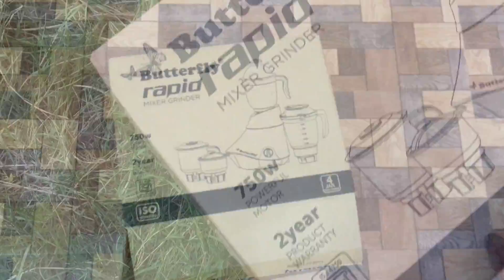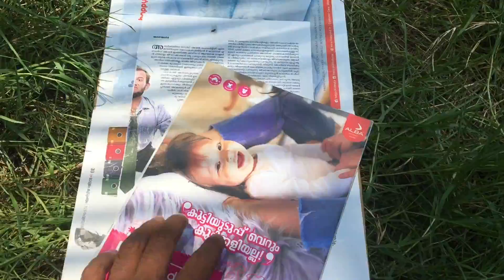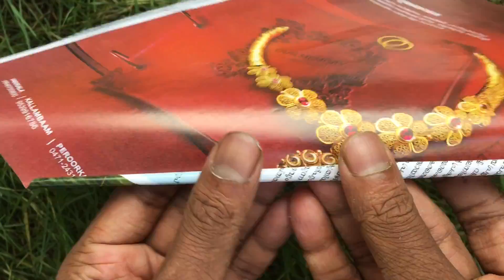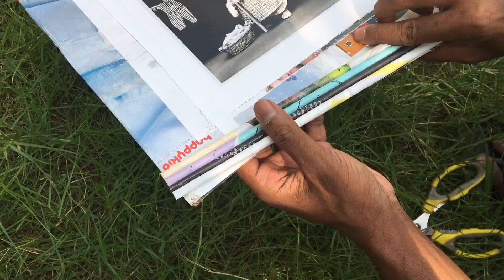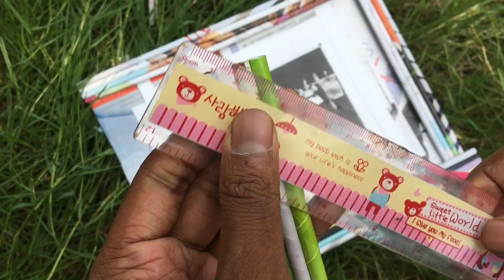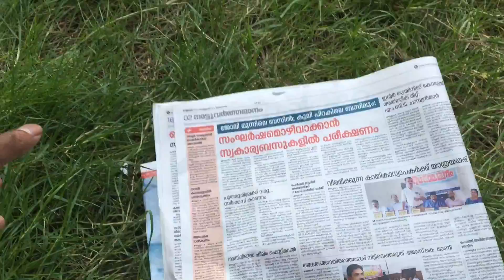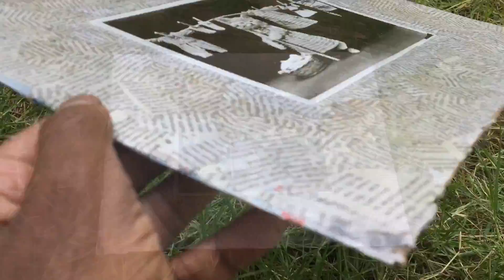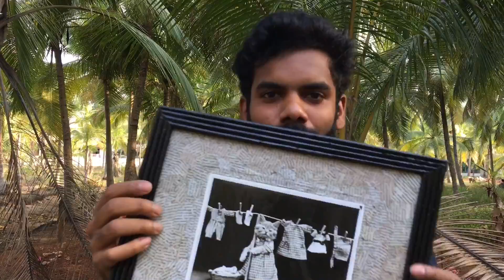പഴയ ന്യൂസ് പേപ്പർ ഉണ്ടോ ? അടിപൊളി ഫോട്ടോ ഫ്രെയിം ഉണ്ടാകാം | Newspaper craft | DIY craft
ഇൻസ്റ്റാഗ്രാം :-